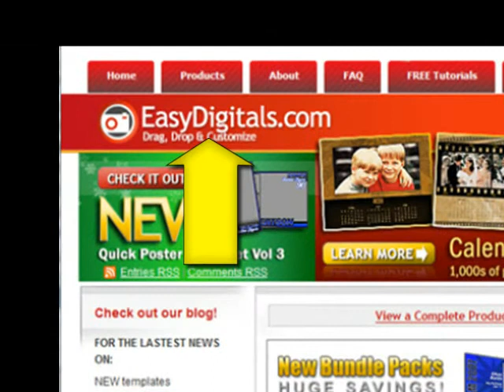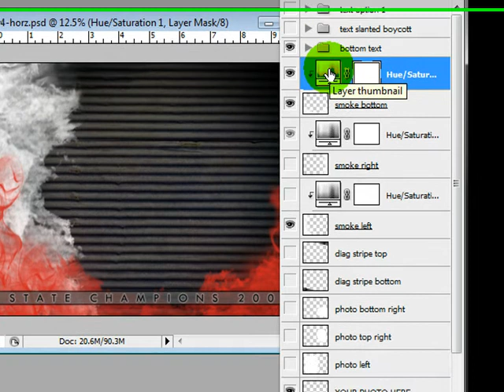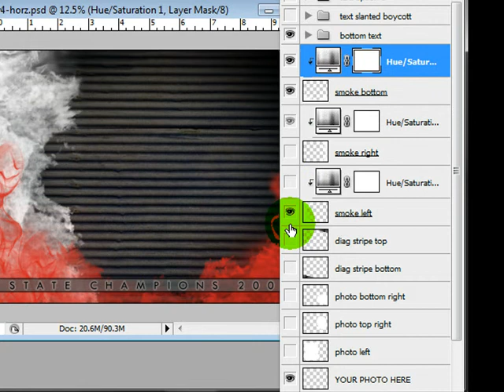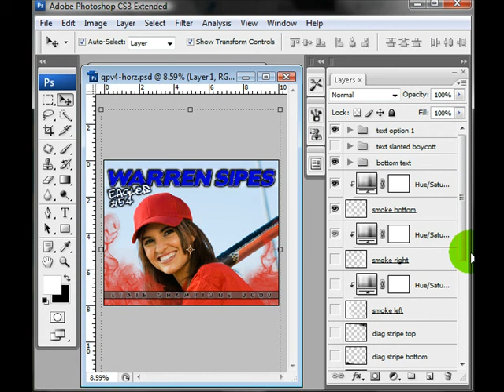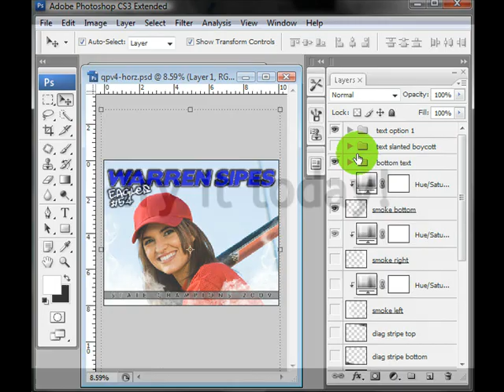Quick Poster Vol 4 Part 1 Photoshop Tutorial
Brief overview of the layers and how to add 1 photo to the poster Template available